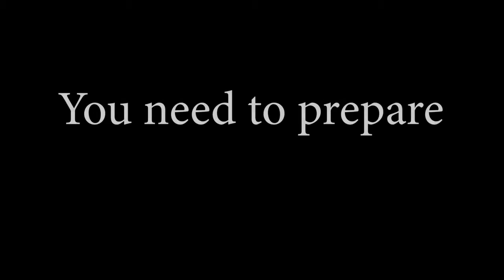Guide to making trucks by cigarette packs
In this video, It can be considered a school project for children.ENJOY!

My video does not infringe anyone's copyright.

THANK YOU FOR THE SUPPORT EVERYONE!!!